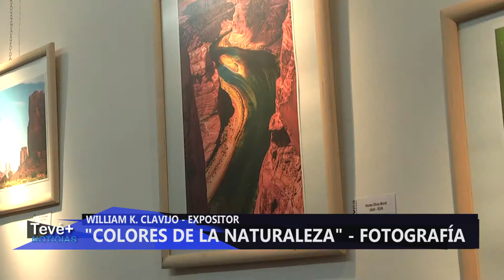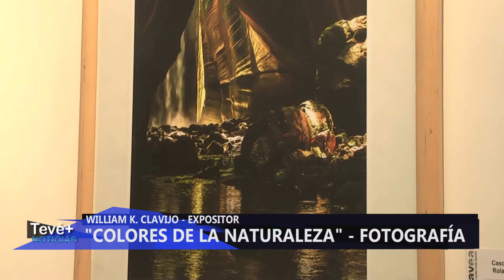08 WILLIAM CLAVIJO